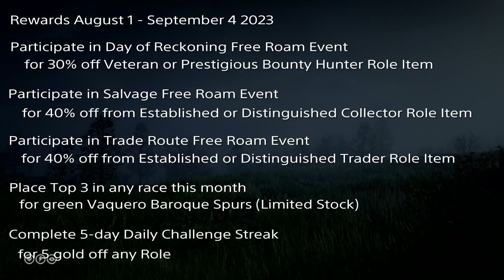Treasure map Reward August 8-14 2023 - Red Dead Online Weekly Update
Bonuses Discounts Rewards August 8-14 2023 - Red Dead Online Weekly Update